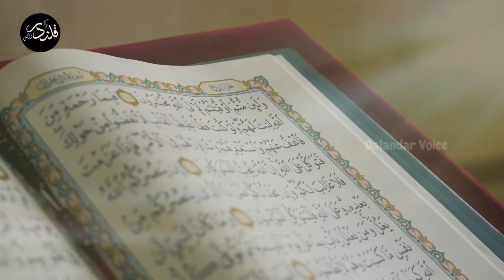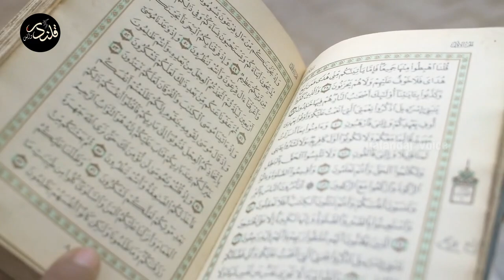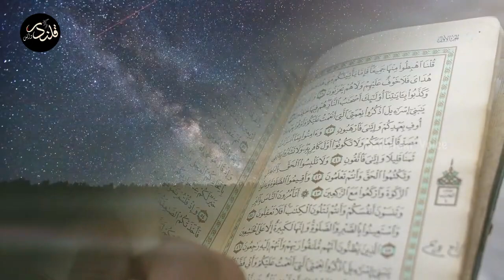Jinnzadi Ny Ashiq Larky Sy Shadi Kar Li Pehli Raat Kiya Hoa? || Qalandar Voice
Jinnzadi Ny Ashiq Larky Sy Shadi Kar Li Pehli Raat Kiya Hoa?